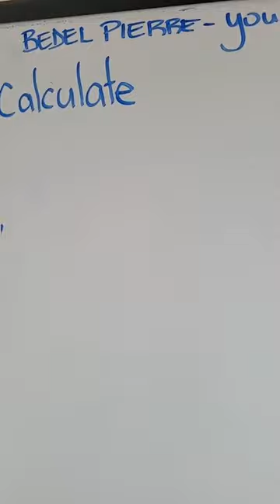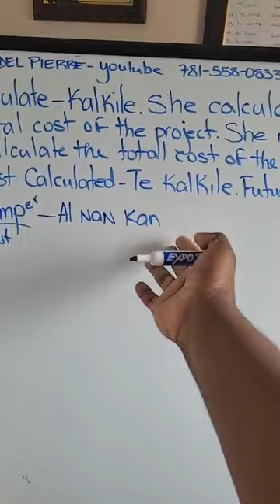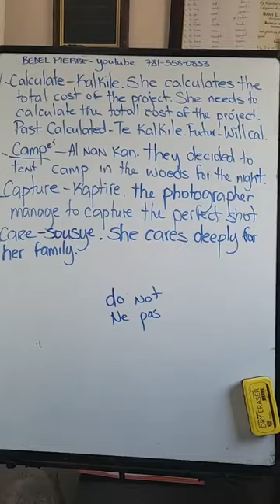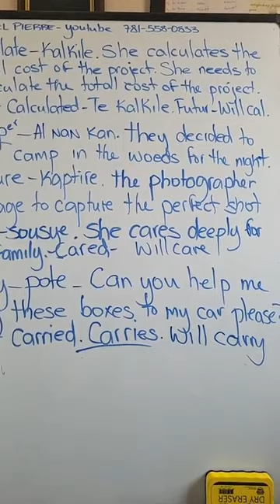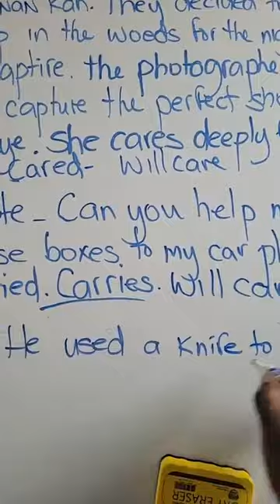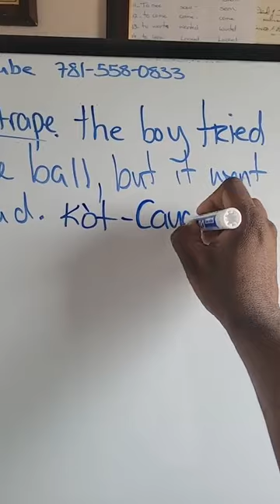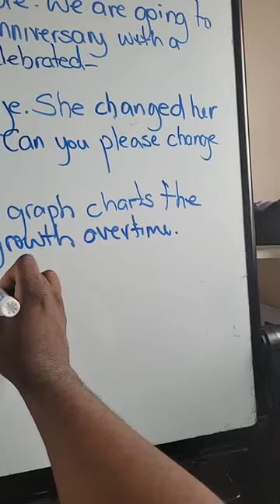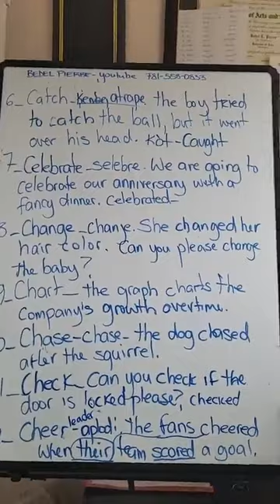Vin Aprann Vèb Ki komanse Avèk Lèt B Yo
Vin Aprann Vèb ak let b yo